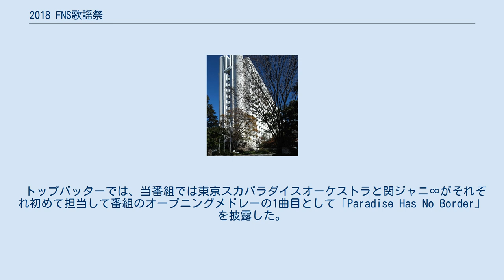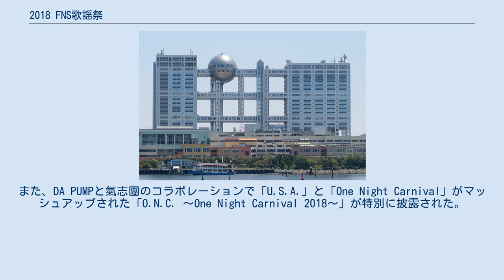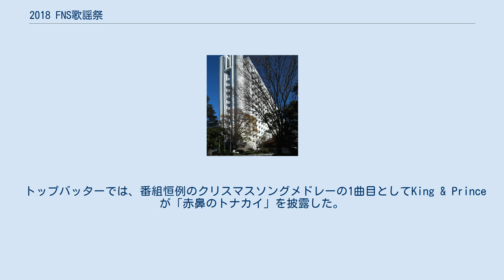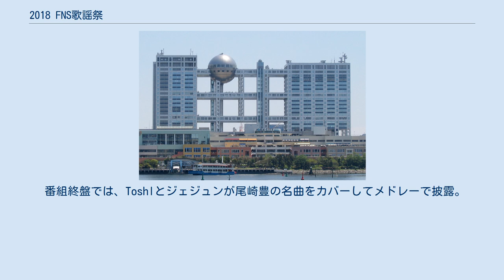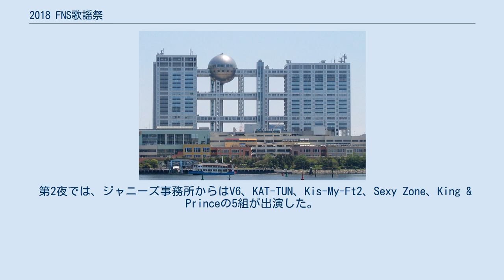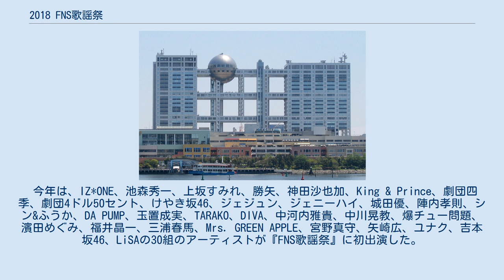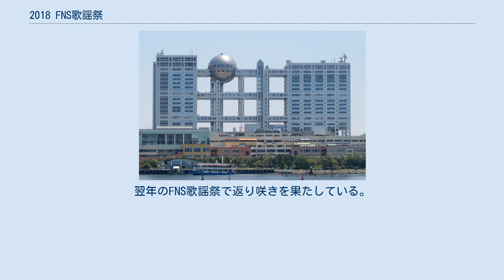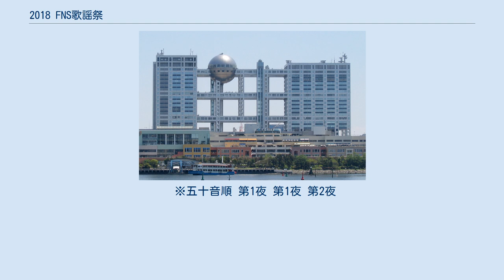2018 FNS歌謡祭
FNS歌謡祭 」 2018 FNS歌謡祭 「第2夜」の会場となる番組の生放送が行われたフジテレビ本社「FCGビル」 『2018 FNS歌謡祭』（2018 エフエヌエスかようさい）は、フジテレビ系列で2018年12月5日 19:00 - 23:28（JST）・12月12日 19:00 - 23:28（JST）に生放送された通算47回目の『FNS歌謡祭』である。
 平成最後の『FNS歌謡祭』となる。
また、翌年に相葉雅紀・永島優美へ交代したことに伴い、2015年から4年連続で担当してきた森高千里・渡部建が務める『FNS歌謡祭』の司会はこの年が最後となった。
 2015年 - 2017年に引き続き、4年連続で本年も当番組では2DAYSとして2回に分けて生放送されることが同年11月9日に番組ホームページで発表された。
また、前年に引き続き、2週連続の放送となり、2週とも4時間28分（2週合計8時間56分）の大長編となる。
第1夜は例年通りの形式でグランドプリンスホテル新高輪「飛天」より12月5日 19:00 - 23:28（JST）に、第2夜はフジテレビ特設スタジオより12月12日 19:00 - 23:28（JST、北海道文化放送・岩手めんこいテレビ・新潟総合テレビ・福井テレビ・東海テレビ・高知さんさんテレビ・サガテレビ・沖縄テレビは23:22飛び降り）に生放送された。
 第1夜 下記のスペシャル企画を含めた16個のみどころが設けられていた。
 第2夜 下記のスペシャル企画を含めた7個のみどころが設けられていた。
　 12月5日（第1夜）の平均視聴率は14.2%で昨年より上回った。
また、瞬間最高視聴率は22:02（JST）、クリスマス&ウィンターソングメドレーとしてEXILEが「Lovers Again」を披露しているシーンで、18.3%だった（いずれもビデオリサーチ調べ、関東地区・世帯・リアルタイム）。
 12月12日（第2夜）の平均視聴率は11.8%でこちらも昨年より上回った。
また、瞬間最高視聴率は21:00・21:05（JST）、「平成のFNS歌謡祭 名共演集」を出演アーティストと共に振り返るシーンで、14.9%だった（いずれもビデオリサーチ調べ、関東地区・世帯・リアルタイム）。
 また、昨年に引き続き、第1夜・第2夜どちらも当番組限定で司会の森高・渡部が出演するGoogleとのコラボCMが制作されて、番組の随所で放送された。
 トップバッターでは、当番組では東京スカパラダイスオーケストラと関ジャニ∞がそれぞれ初めて担当して番組のオープニングメドレーの1曲目として「Paradise Has No Border」を披露した。
大トリでは、平成最後の『FNS歌謡祭』の特別企画として総勢10組の出演アーティスト（下記参照）が担当して「時代」を披露した。
 第1夜のステージの最多出演者は井上芳雄であり、6曲に参加していた。
 番組前半では、昭和の名曲が出演アーティストのカバーによるメドレーで披露された。
また、IZ*ONEが日本の音楽番組に初出演となりパフォーマンスが披露された。
さらに、ミュージカル名作3作品『ライオンキング』『ナイツ・テイル－騎士物語－』『キンキーブーツ』のスペシャルパフォーマンスが披露された。
 番組中盤では、中山美穂が「WAKU WAKUさせて」を音楽番組としては約23年ぶりに披露した。
また、DA PUMPと氣志團のコラボレーションで「U.S.A.」と「One Night Carnival」がマッシュアップされた「O.N.C. 〜One Night Carnival 2018〜」が特別に披露された。
さらに、嵐とゆずのコラボレーションで北川悠仁が作詞・作曲を手掛けた「夏疾風」が披露された。
 番組後半では、番組恒例であるクリスマス&ウィンターソングメドレーが出演アーティストのカバー・コラボレーションで披露された。
また、デビュー15周年を迎えたNEWSのFNS限定のスペシャルメドレーが披露された。
 久保田利伸、劇団四季、シン&ふうか、SEKAI NO OWARI、髙橋真梨子、堂本剛（KinKi Kids）、中山美穂、浜崎あゆみ、藤井フミヤ、薬師丸ひろ子は事前収録での出演だった。
 第1夜では、ジャニーズ事務所からはKinKi Kids、嵐、NEWS、関ジャニ∞、Hey! Say! JUMPの5組が出演した。
 出演ア...